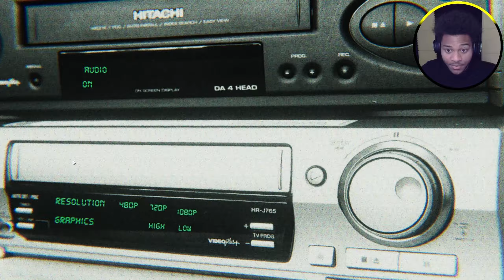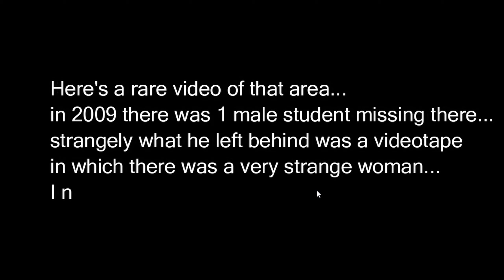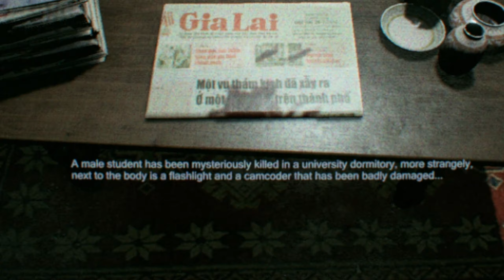PETITE BLACK MAN TRIES TO ESCAPE FROM A HUNTED HOUSE!! | The Horror: Lost Tape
Scary Ghost lady wont let me leave 😥